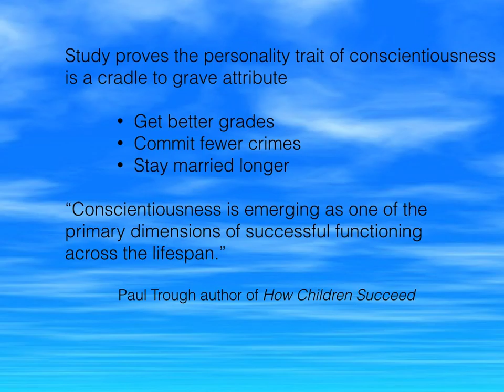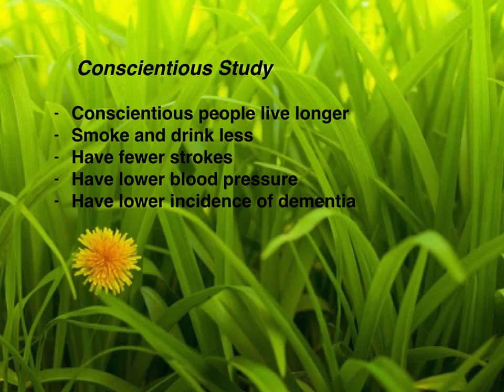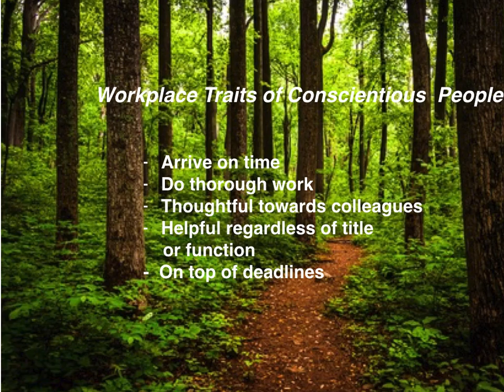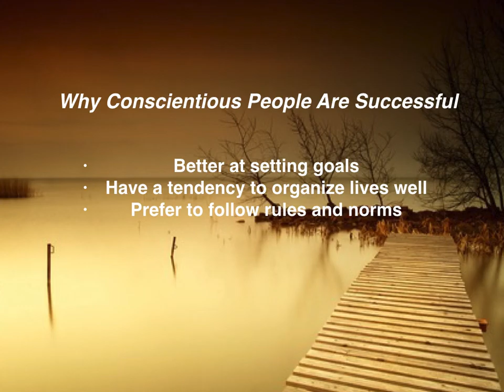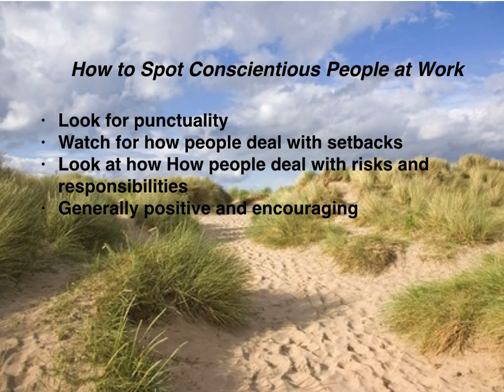Conscientious Employees - The Number One Predictor of Success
One of the most important personality traits dictating the chances of an employee's workplace success is conscientiousness.  This video explains why conscientiousness is so important for success.

Facebook About the Author: Lisa Aguiar has over 25 years of experience working with business owners to solve their most complex employee issues, to grow their businesses through strategic planning and growth of teams and leaders.